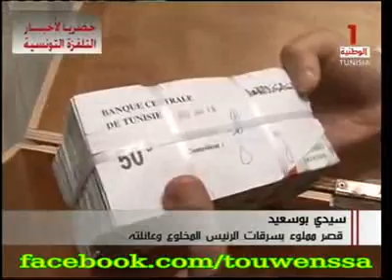أكبر فضيحة للحكام العرب ... إرحلوا يا حرامية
فضيحة تاريخية تظهر وطائة الحكام العرب الحرامية